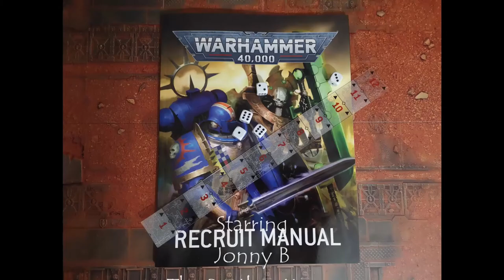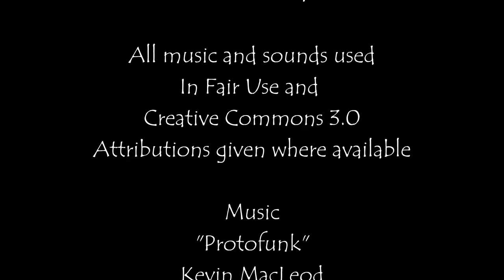Learn to play Warhammer 40k 9th edition - Recruit edition: mission #3 - Surrounded!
Kaiser and Jonny B walkthrough mission three in the recruit edition of Warhammer 40k learning the basics of terrain movement and line of sight among other rules as they learn to play the game.

Battle Report:
Mission 3 - Surrounded!
An Assault Intercessor squad has been ordered to hold out form a defensible position, buying the Space Marines time to launch a devastating counter-attack. The Necron forces are approaching from all sides, eager to wipe them out.

If you really want - you can even buy us miniatures from our wishlist: